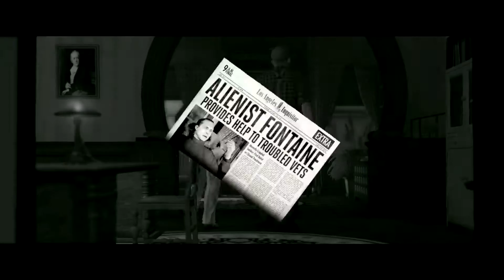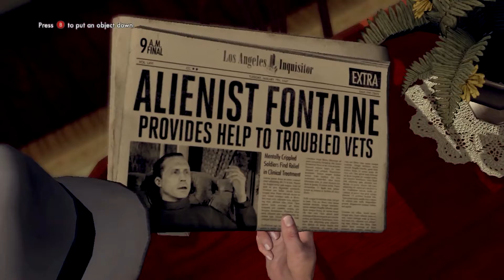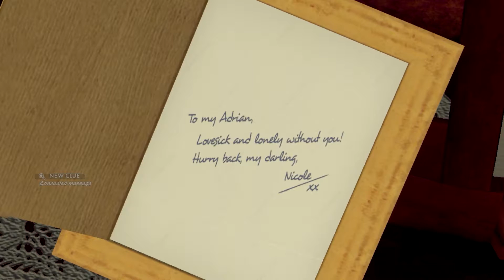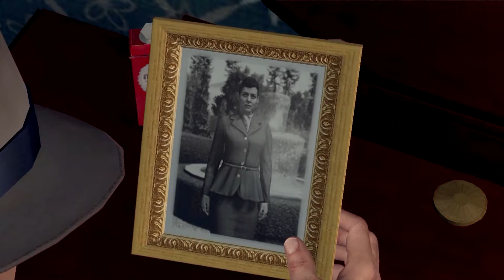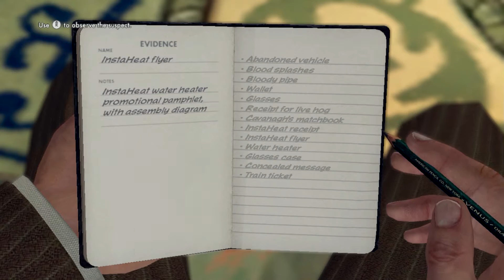L.A. Noire - Let's Play: Part 4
Computer Specs:
► CPU: Intel i7-4790k
► CPU Cooler: Corsair H60
► Motherboard: MSI Z97-Gaming5
► Memory: 2x 8G HyperX Fury
► Storage: Sandisk 240GB SSD + Seagate 2TB
► Video Card: 980TI
► Case: Corsair 750D
► Power Supply: Corsair CX 750w